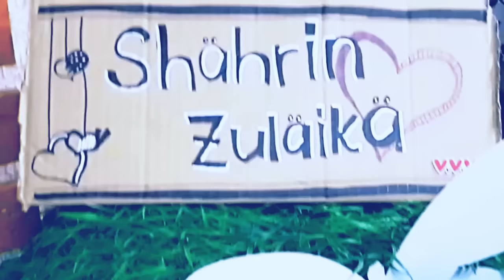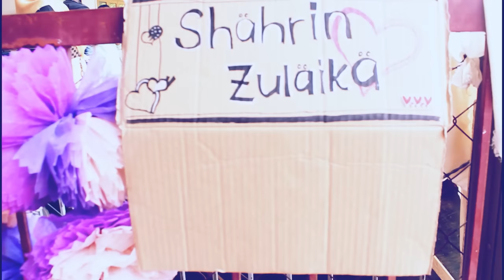Shahrin & Zulaika Solemnization + Mehndi Night